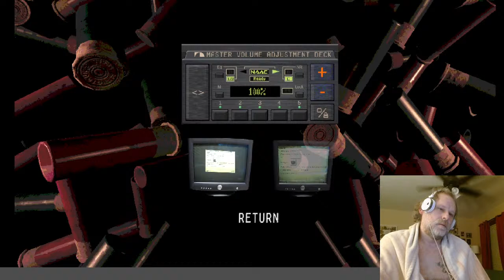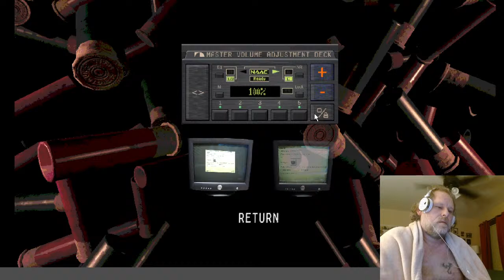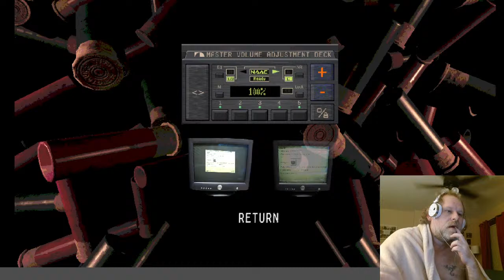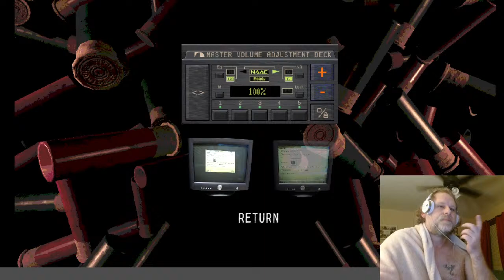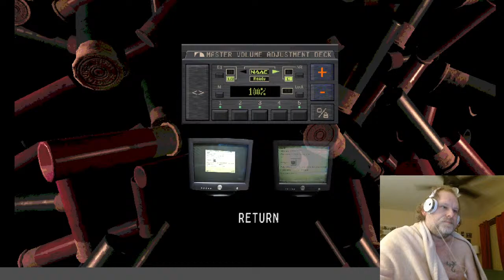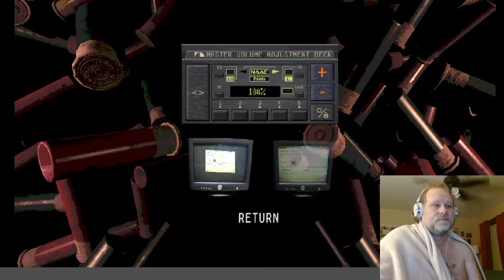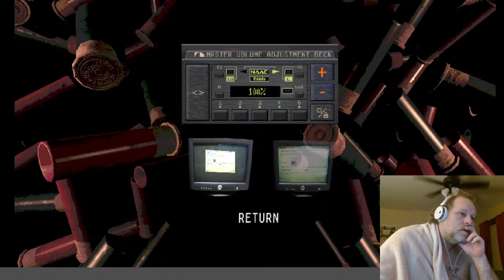Buckshot Roulette 2/17/24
Lets see what all the hype is about.

Also have a cold. I look like a dashound pooped me out and a Pheasant hit me with a hammer.